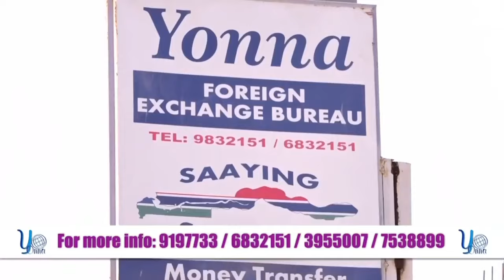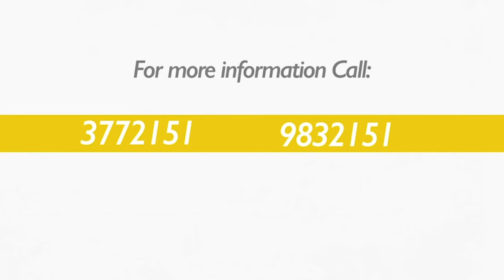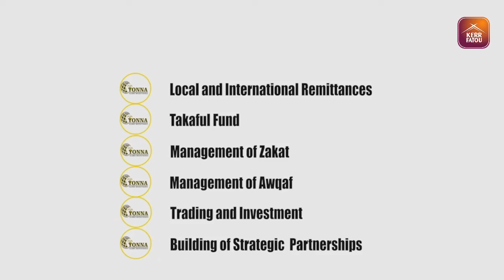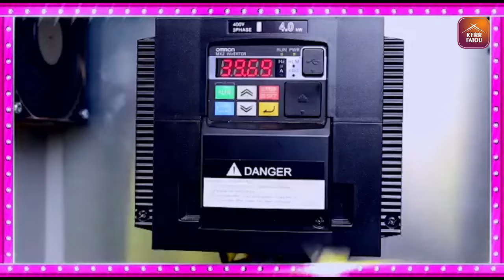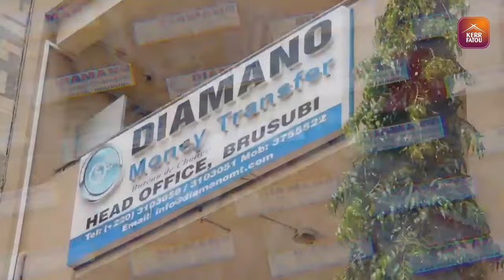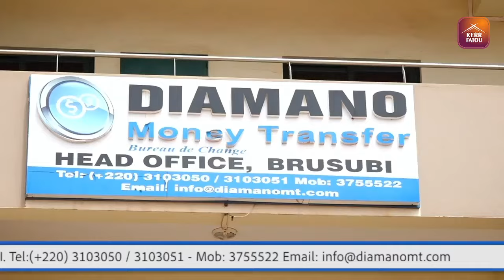The Brunch SO5 EP20 with Foday Singhateh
The Brunch with Foday Singhateh